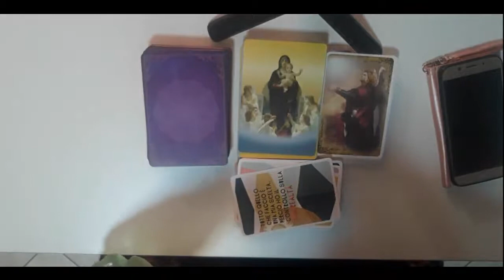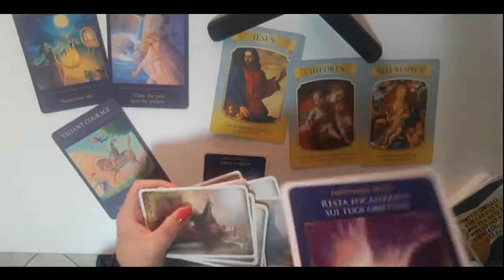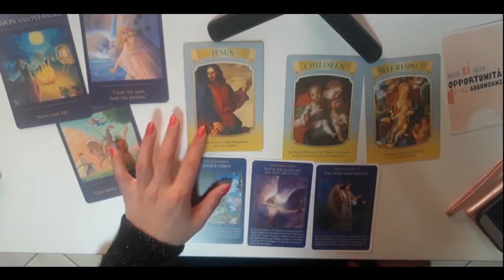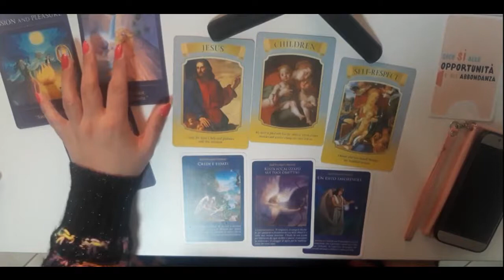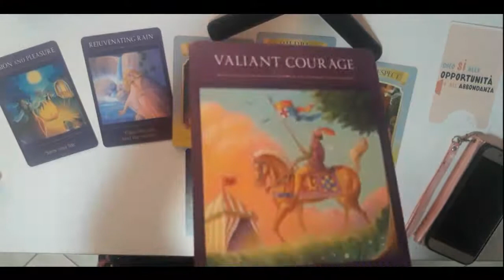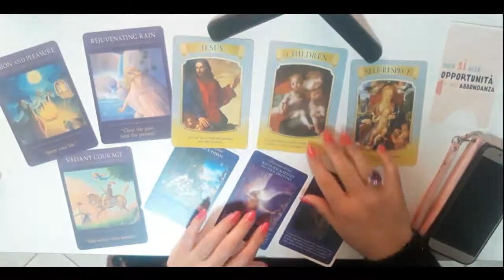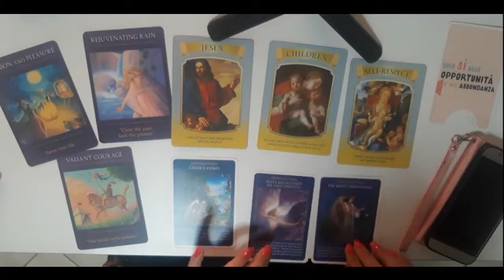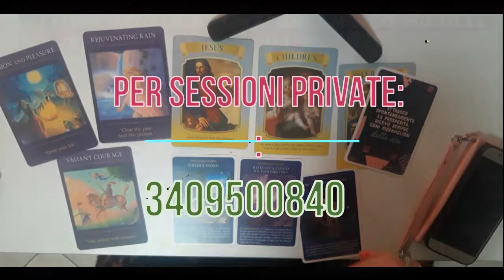LETTURA ANGELICA CON L' ARCANGELO MICHELE DAL 28 MARZO ALL'11 APRILE 2021 DI' SI ALLA TUA RINASCITA